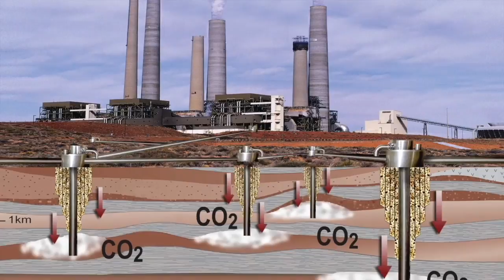Capturing Carbon: Sally Benson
Sally Benson, a Stanford professor of energy resources engineering, explains the essential role of carbon capture in curbing climate change.